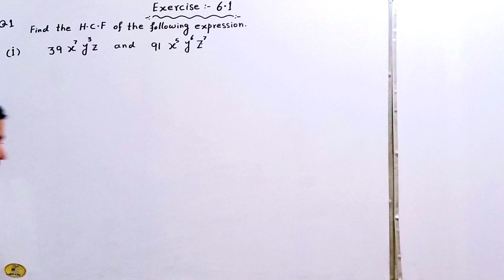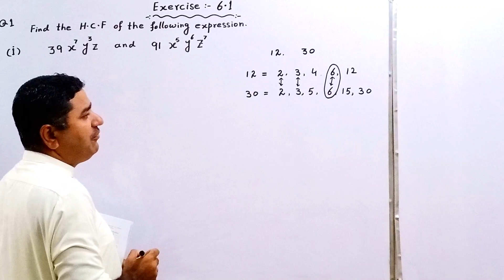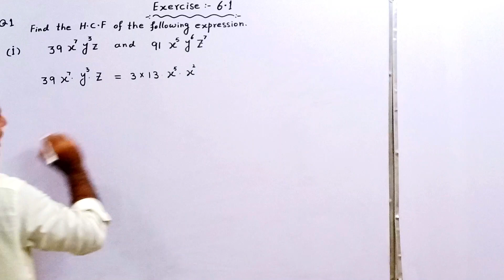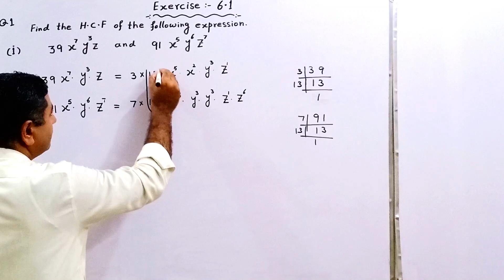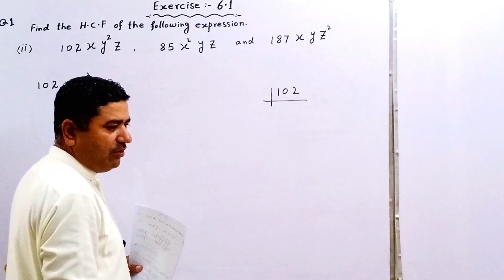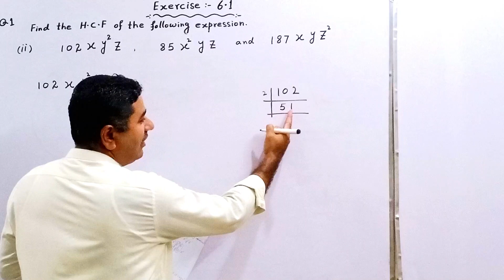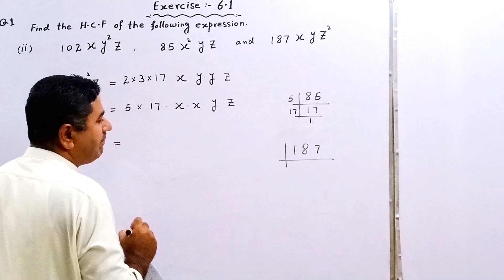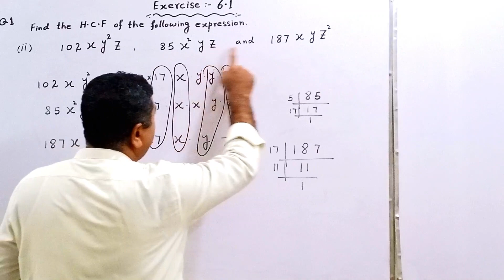Math 9th Class Chapter # 6, Exercise#6.1 Question#1 Find the H.C.F of the following expression.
Math 9th Class Chapter # 6, Exercise#6.1 Question#1(i),(ii) Find the H.C.F of the following expression.
Algebraic Manipulation , Highest Common Factor (H.C.F), Least Common Multiple, Basic Operation of Algebraic Fractions , Relation between H.C.F and L.C.M

The Formula P= (5)-q/10 applies to the demand of a product, where q is the number of units and P is the price of one unit. How many units will be demanded if the price is Rs 18.00?

A gas is expanding according to law P(V)n = C. Find C when P = 80, V = 3.1 and n = 5/4

Question # 1 (viii) Use log tables to find the value of (i) 0.8176 x 13.64, (ii) (789.5)1/8, (iii) 0.678 x 9.01/0.0234 (v) 1.23 x 0.6975 /0.0075 x 1278

 Question # 5 if  if   log 2 = 0.3010, log 3 = 0.4771 and log 5 = 0.6990then find the values of the following.(i) log 32, (ii) log 24 (iii) log square root 3 1\3, (iv) log 8\3, (v) log 30
Characteristic and Mantissa